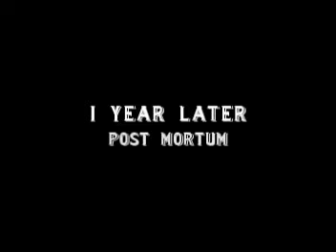That's the Spirit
From 51 Deep Productions...
A supernatural story about the world of spirit americans and how the world treats them. Director Chris Johnson makes his adaptation from the short story by James McMenamin.

Starring Matt Poooooooooo-Ah, Dan D'Aprile, John Keefer & Dan Metzker.